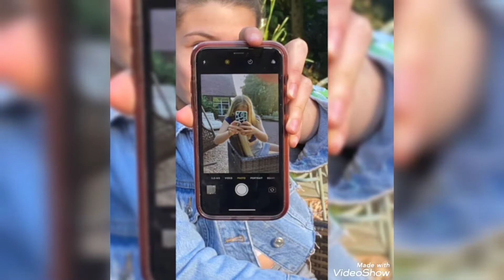Top Trendy Mirror Selfie Poses || Snapchat Mirror Selfie || Freeze The Second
photoshoot ideas
photography
girls photoshoot
attitude poses
attitude poses for girls

My second youtube channel name is